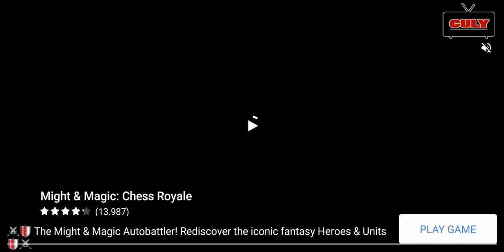Chơi I'm the one - Tui là số 1 , đấu nhau trên đường phố vui nhộn hài hước